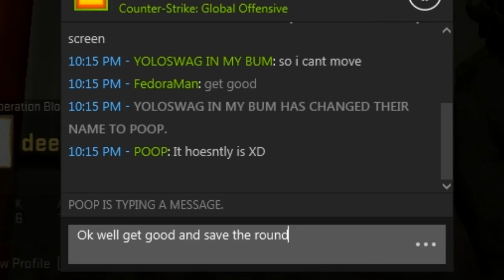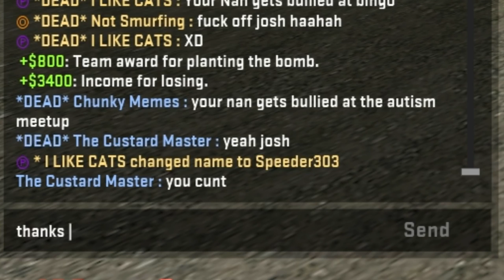Nice Save | CS:GO Funny Moments!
► If you enjoyed this video, and would like to see more,

● Description:
In today's video, Josh does a great save round.